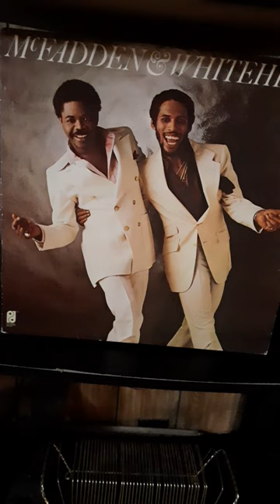Got To Change - McFadden & Whitehead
Song: Got To Change
Artist: Gene MCFADDEN
ARTIST:JOHN WHITEHEAD

All Songs on Self Titled Album
are Written by:
John Whitehead, Gene McFadden and Jerry Cohen

All songs Produced by:
John Whitehead, Gene McFadden and Jerry Cogen.

Arranged By;
1. Jack Faith  2.Herry Cohen and Larry Gold

Recorded at Sigma Sound Studios
Philadelphia, PA.
Recording Hits since 68'
Mastered at: Frankford Wayne
Recording Labs Philadelphia, PA.
TSOP" The Sound Of Philadelphia" TM.
Engineer:Derk Devlin
Assistant Engineers:
Rocky Schnaars, Bruce Bluestein,
Darrell Rogers, Micheal Tarsia,
and Bill Dorman.
A&R Coordinator: Jean Scott
MUSICIANS:
Bass: James Williams
Drums: Keith Benson
Guitar: Bobby Eli, Dennis Harris,
Keyboards: Jerry Cohen
Percussion: David Cruse,
Bobby Cupid, Don Renaldo and his Strings and Horns.
BACKGROUND VOCALS:
Barbara Ingram, Carla Benson,
Evette Benson, The Futures: John
King, Frank Washington, Kenneth
Crew, James King, and
Harry McGilberry: Gene McFadden
and John Whitehead.

There are many elements that
stand in the way of success
And there are more bad times than good
But if you have a thought
Then don't let negative vibes
hold you back.
Let's  get our show together-
Let's  all polishup our act
AIN'T NO STOPPIN' US NOW"
-McFADDEN & WHITEHEAD

Photography: Ronald G. Harris
Art Direction: Ed Lee
Design: Phillis H.B.
1979 CBS Inc.
Distributed by CBS Records
35800
Mighty Three Music
You'll Never Forget Our Tunes.